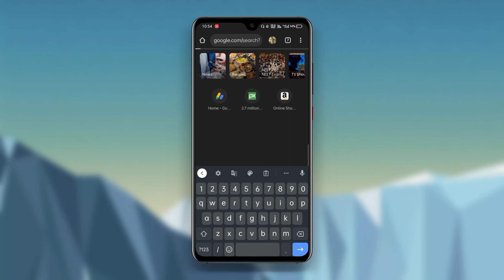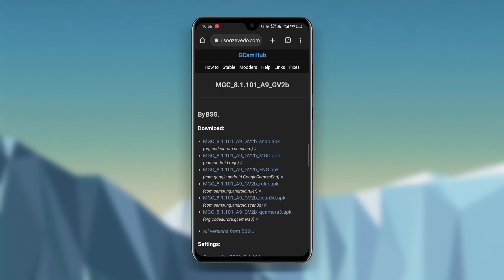Google Camera For Redmi 9i Sport | Gcam for Redmi 9i Sport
Hello Friends,

Today, In this video I will tell you about how to Download Google Camera For Redmi 9i Sport. By downloading the Gcam, the camera quality of your phone get increases.